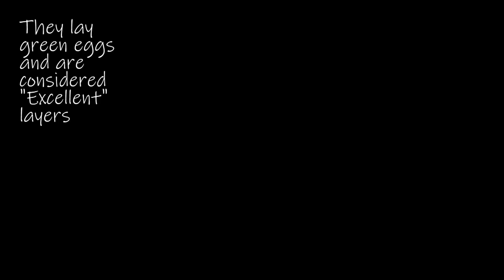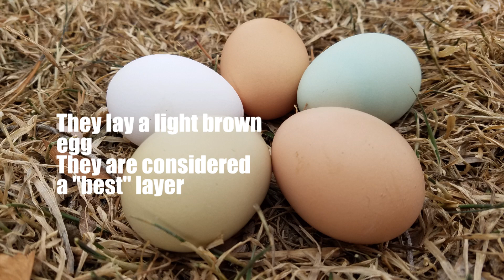COLORFUL EGGS | Chicken breeds you'll need for a variety of colorful eggs!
This video shows a variety of chicken breeds and the color of egg the hen lays.  These are all hens (and pullets) from our farm with their colorful egg.  We always have a color filled carton in the fridge with all the variety of chicken breeds we care for. Enjoy!